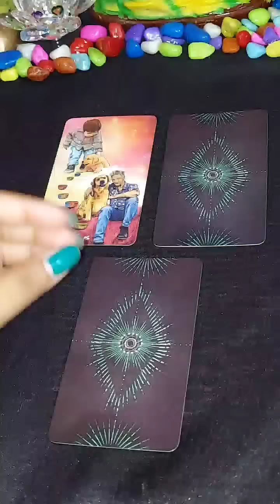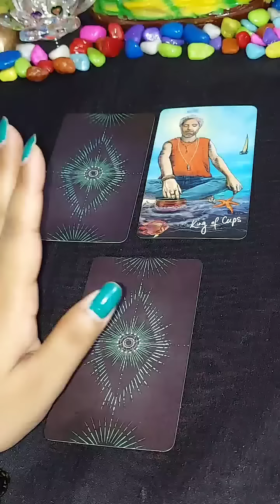currentthoughts tarotreadings lovetarot tarot tarotcards tarotreading shorts